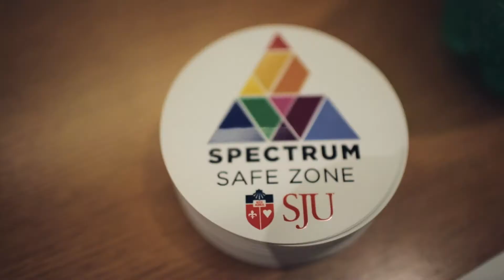Living Room | Spectrum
This episode of Living Room looks at Spectrum, a student organization who advocates for LGBTQ+ rights in the St. John's community. Follow them on Facebook, Instagram, Twitter @spectrumsju